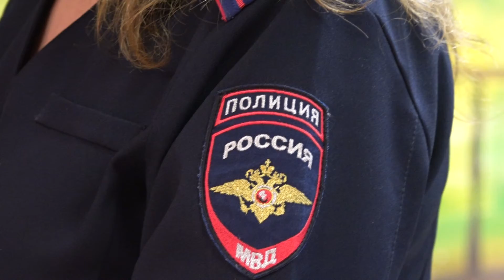В Доме молодежи провели профилактическую беседу. (29.06.22)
28 июня в рамках антинаркотического месячника для ребят в доме молодежи провели профилактическую беседу. Инспектор по делам несовершеннолетних рассказала о вреде злоупотребления наркотиками, алкоголем и о том, что делать, когда пьяный человек начинает угрожать.